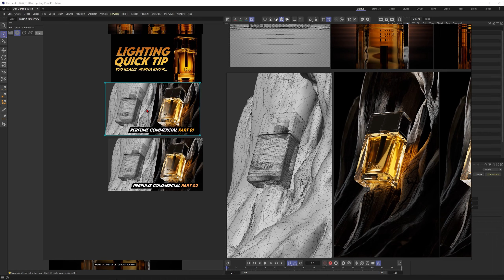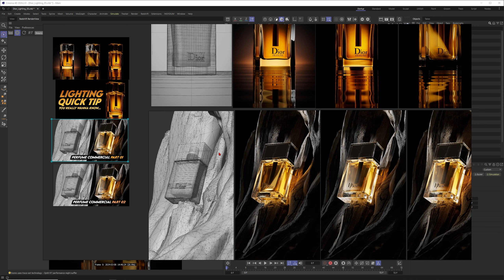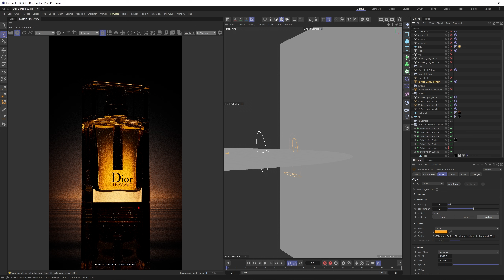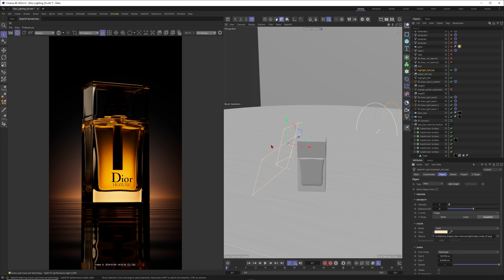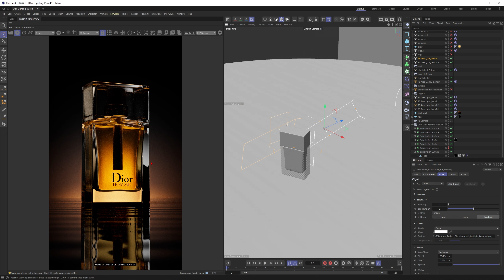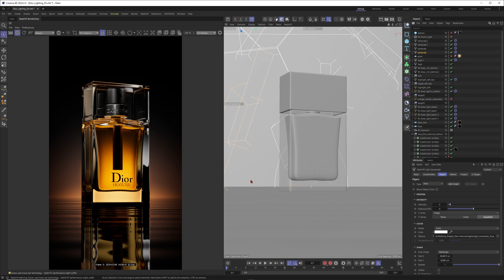Dior Homme Parfum Commercial with Cinema 4D and Redshift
I´m a big perfume lover and finally decided to focus on some perfume renderings / commericals with Cinema 4D 2024 and Redshift.

Let´s take this Dior Homme Parfum bottle and let it shine in a really nice lighting setup to create an amazing product shot.